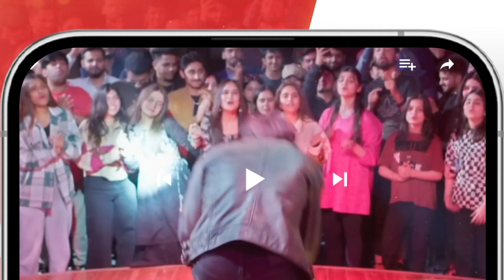Dushman Nazron Ke Samne !! mamia bilalqureshi - Meesni - HUM TV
Meesni - Episode 113 mamia bilalqureshi - HUM TV

CAST:

Bilal Qureshi
Sharmeen Kashif
Faiq Khan
Arsalan Butt
Najiba Faiz
Mamia
Ahmad Taha Ghani
Haseeb Khan
Laila Zuberi
Faiza Gilani
Ali Raza
Sikandar Nawaz
Tahira Imam
Iqra Shahnaz
Kashaf Noor
Abdul Manan
Soofia